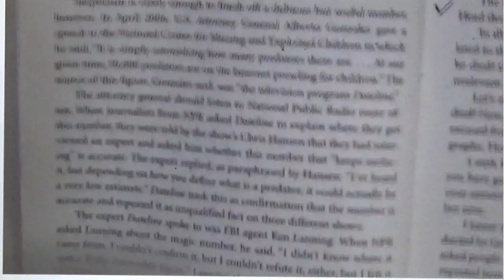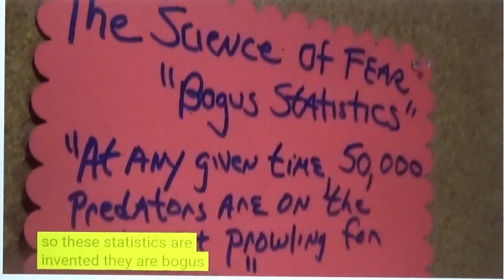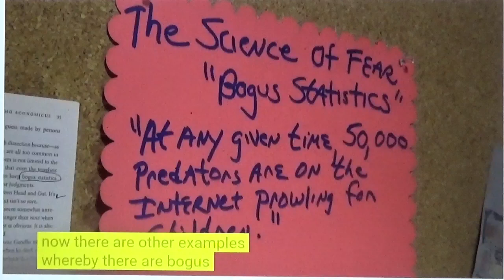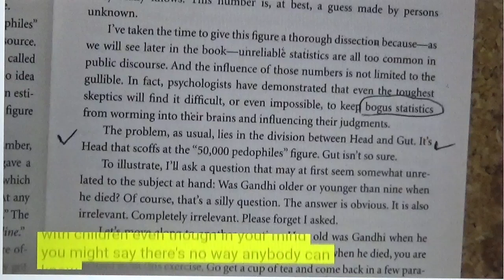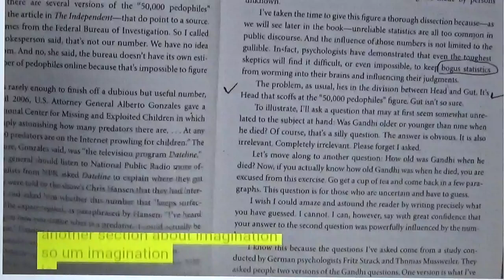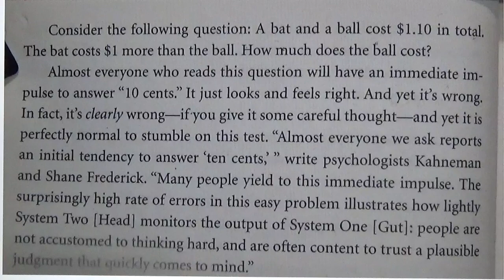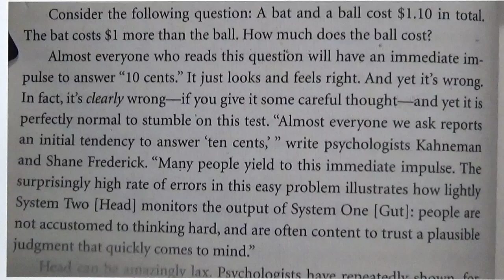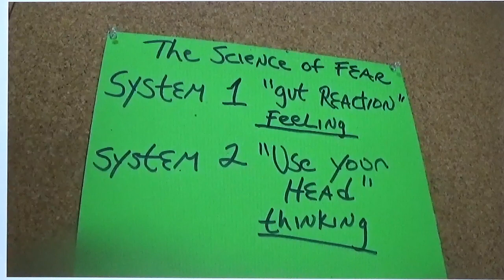The Science of Fear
I think I got the order of the the three videos out of place. Please pardon.